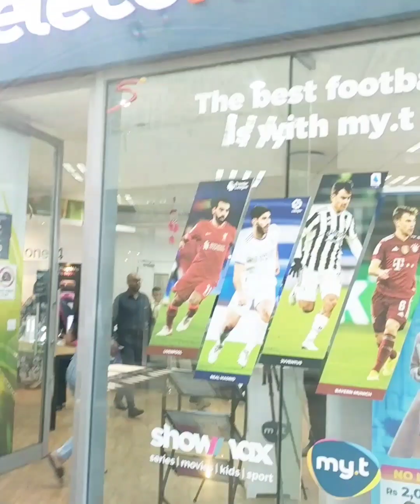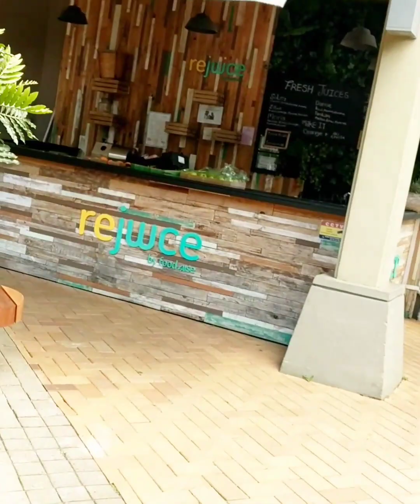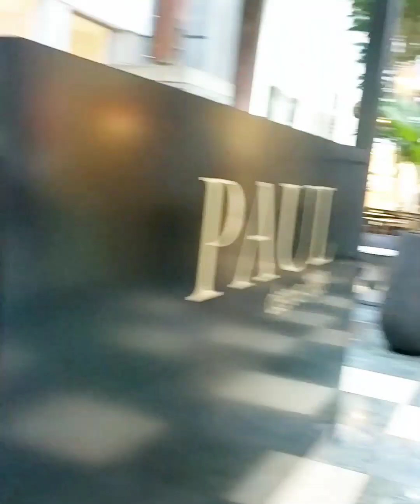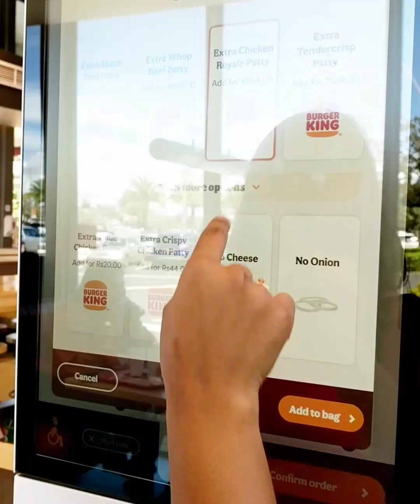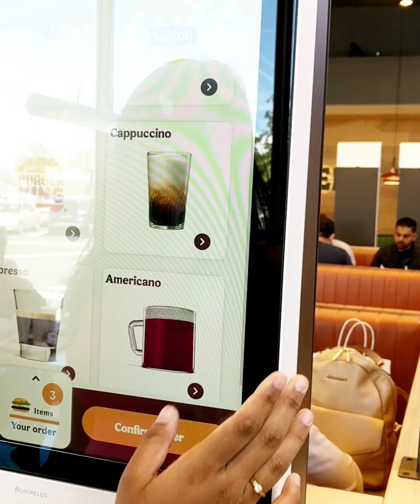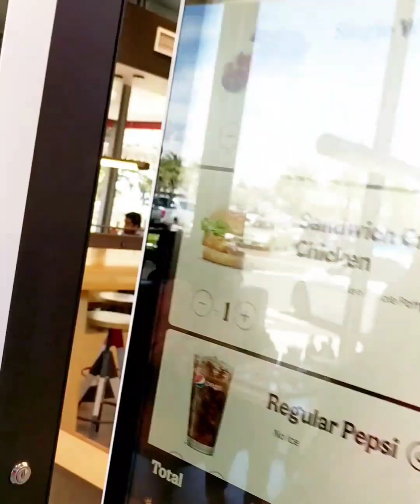useful video about Mauritius